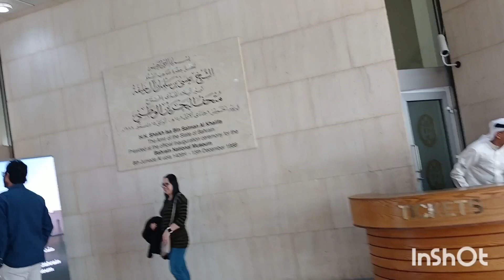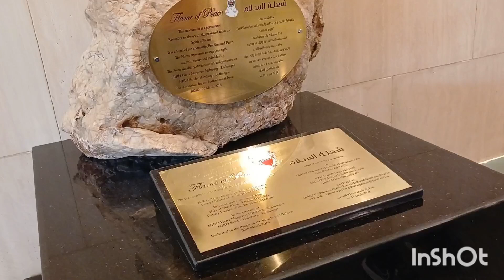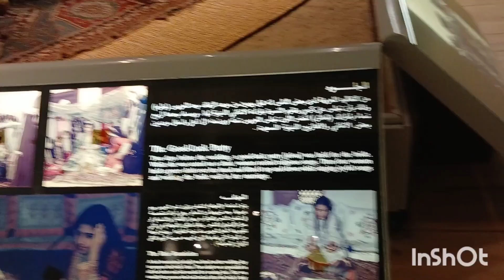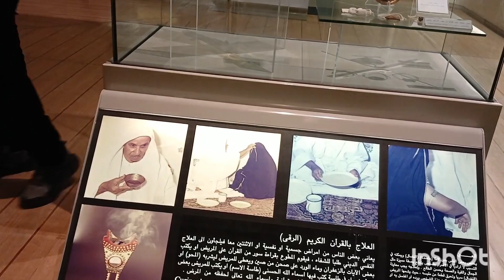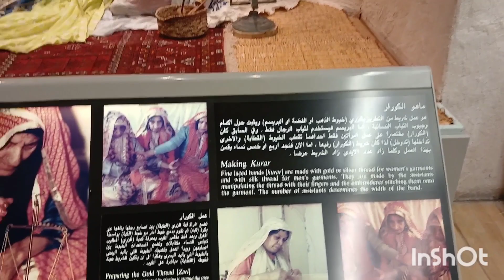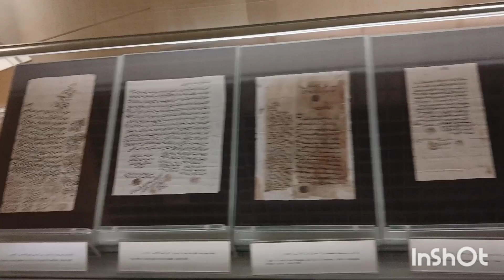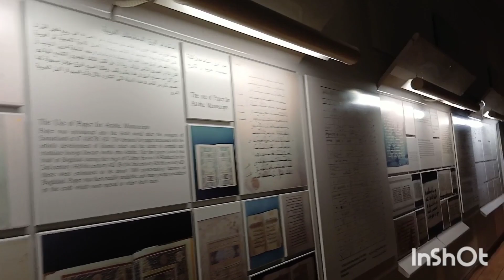Bahrain 🇧🇭 National Museum | Bahrain old culture things @arshaddajli dajli